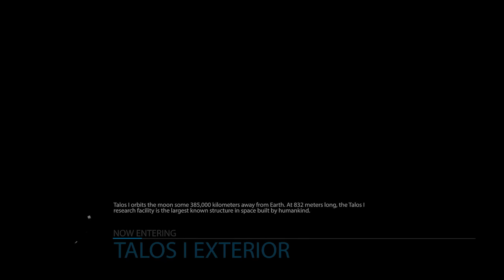Prey (2017) — 9 минут игрового процесса (русские субтитры)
Девять минут игрового процесса Prey с комментариями творческого директора Рафаэля Колантонио и главного дизайнера Рикардо Бейра

Prey (2017)
Жанр: Шутер
Платформы: PC (Windows), PlayStation 4, Xbox One
Издатель / Разработчик: Bethesda Softworks / Arkane Studios
Дата выхода: 2017